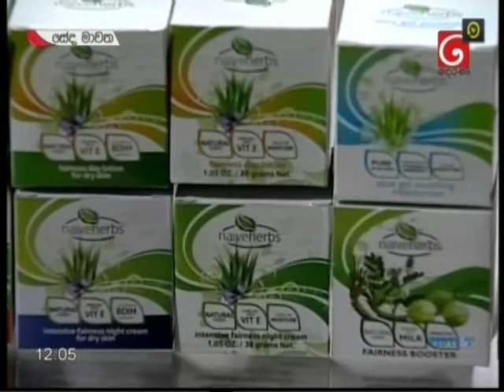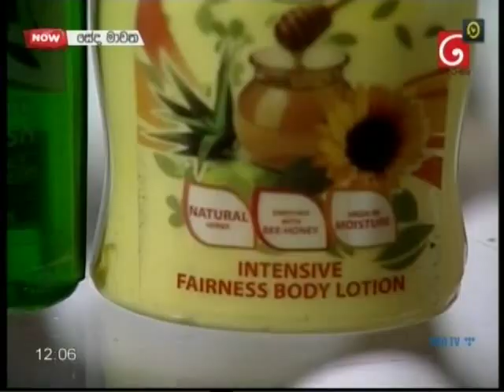Naiveherbs with Jacqui Aponso@tv derana2019-02-01